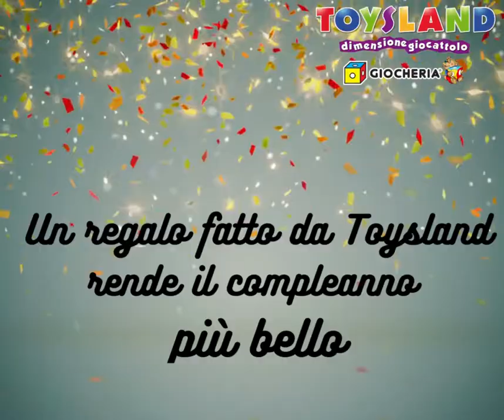Per un compleanno più bello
Se cerchi un regalo di compleanno, da ToyslandGiocheria sapremo consigliarti, sempre!